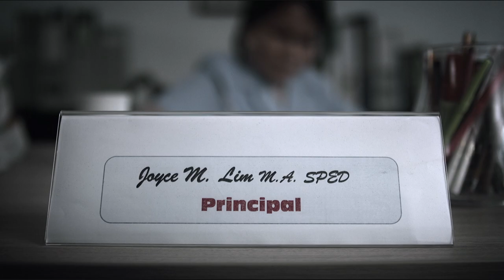GOD is Able International Foundation Inc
GODISABLE CREDITS

Executive Producers  - Ms. Hannah Rica Gallardo
Executive Producers  - Ms. Roxanne Sipin
Director           - Edber Mamisao
Director of Photography - Fung Cheung
Assistant Director  - Candy Nagrampa
Production Designers  - Erickson Navarro
Production Designers - Kim Sedukis
Production Manager  - Ian Dolon
Production Staff          - Eva Guzman
Production Staff          - Oscar "RYAN" Ramos
Production Staff          - Therese De Guzman
Musical Director          - Eric Adorable
Editor    - Jose Azucena
Colorist    - Peter Aragon
Scorer    - Teddy Katigbak
Talent    - Nor Domingo

Special Thanks:

Revolver Studios          - Mr. Dondon Monteverde
Post Manila   - Ms. Menchu Pastor
RSVP Films   - Mr. Oli Laperal
ProAvision           - Ms. Kristine Blando
Mercedes Benz SLK          - Mr. Joel Tiongson
Polecats Manila   - Ms. Cristina Dy